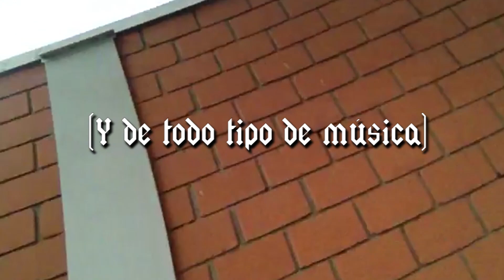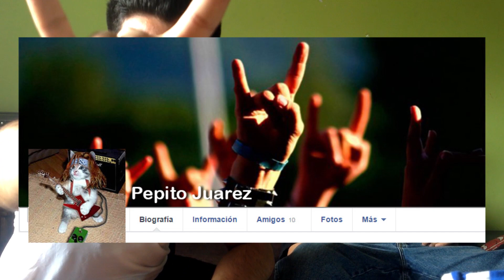Los Rokers - Intro / Canción.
Bienvenidos al nuevo canal dedicado  a la música y al Rock n Roll.

¿Y tú como crees que es un Rockero o Melómano?